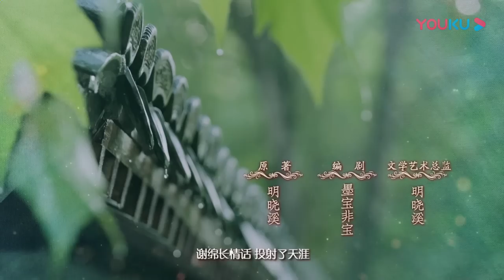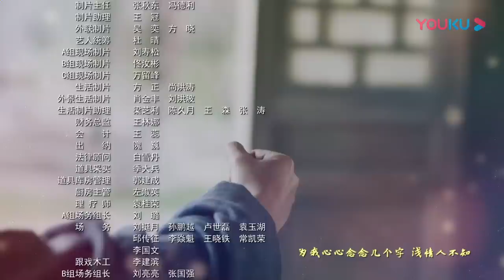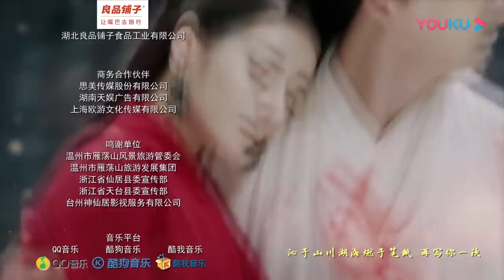【烈火如歌 The Flame's Daughter】EP40 | 雷惊鸿为救凤凰下跪刀无暇 烈如歌扮成暗夜冥的样子迷倒银雪 | 迪丽热巴/周渝民/张彬彬/刘芮麟 | 古装爱情片 | 优酷 YOUKU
【烈火如歌 The Flame's Daughter】烈火山庄管家裔浪当年参与掉包婴儿事件，作恶多端，向战枫吐露真相。战枫意识到自己杀死了亲生父亲烈明镜，他决意向暗夜罗复仇。烈如歌与战枫、玉自寒、银雪一起联手制服暗夜罗。从此暗河宫消失，百姓过上安定生活。
★主演：迪丽热巴/周渝民/张彬彬/刘芮麟
★集数：52集